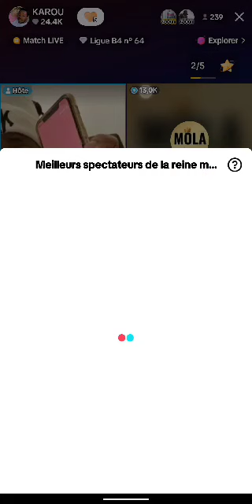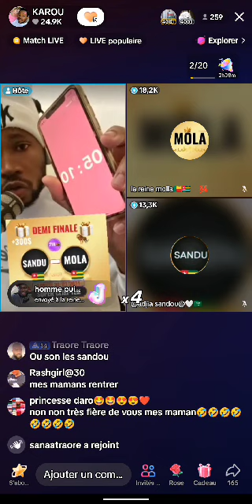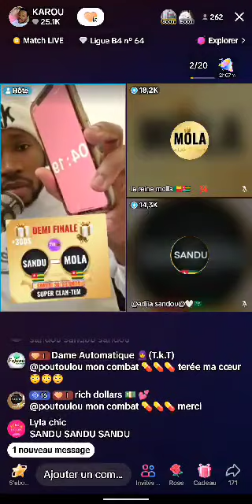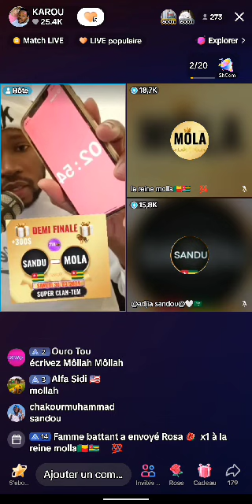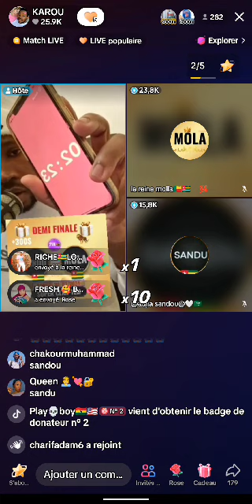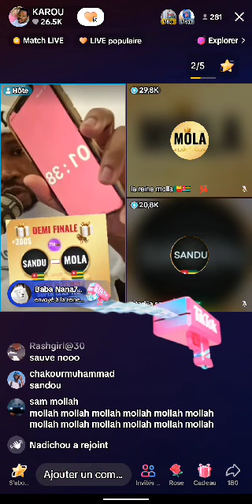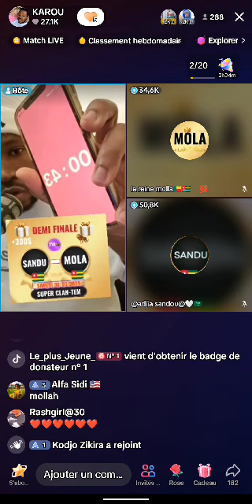Super CLAN-TEM : Mola vs Sandu